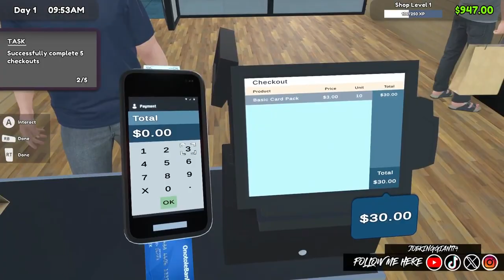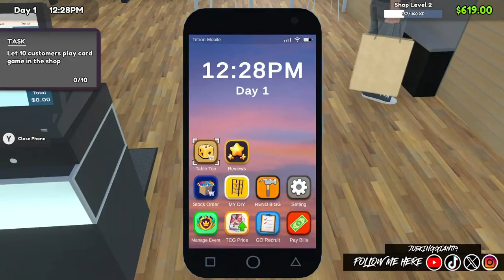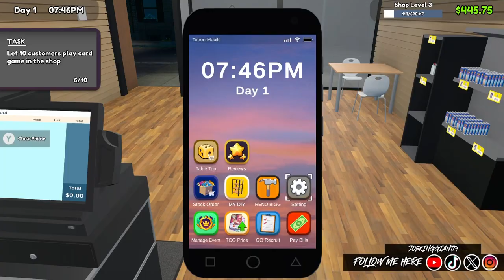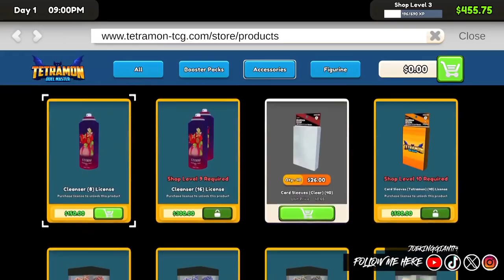TCG Card Shop Simulator PART #1 | From Rags to Riches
Welcome to TCG Card Shop Simulator! Lets play TCG Card Shop Simulator and lets how we can grow this store from poor to fully functional rich shop!

Other Socials:
Twitter X: Joekinggiant74